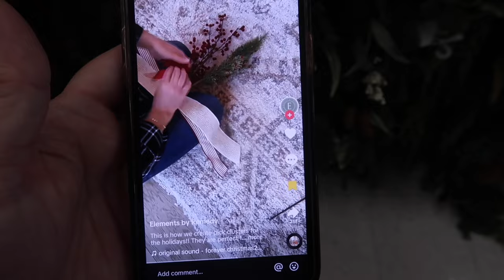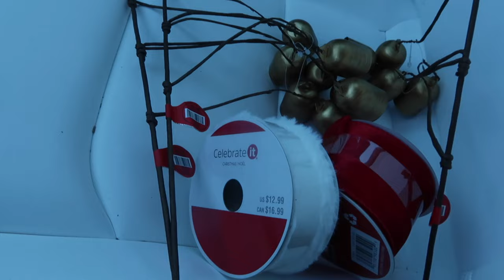IS IT TOO SOON TO DECORATE FOR CHRISTMAS? | CHRISTMAS DECOR SHOPPING | SHOP FOR CHRISTMAS DECOR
AMAZON FAVORITES:

LUG TRAVEL BAG:

MICROFIBER BEACH (TRAVEL) TOWELS:

GoPro HERO9 BLACK CAMERA:

Canon PowerShot G7X Mark II Digital Camera:

Monitor Stand Riser Desk Organizer:

Bookshelf for Desktop Storage:

ART MARKER SET:

CURRENT PHONE CASE:

FETCH APP -2000 BONUS points w/ REFFERAL CODE:
5KKJA